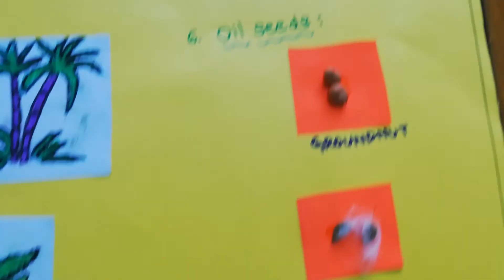4th standard - CBSC Types of crops -Chart preparation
4th standard -
Types of crops -Chart preparation